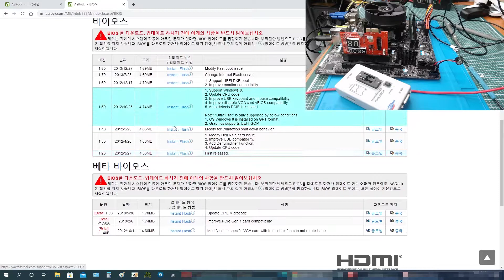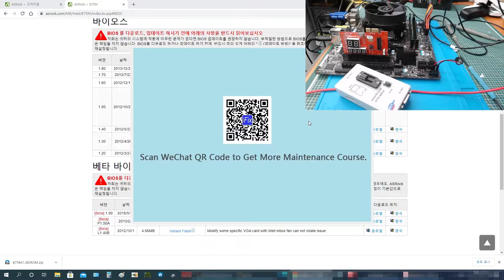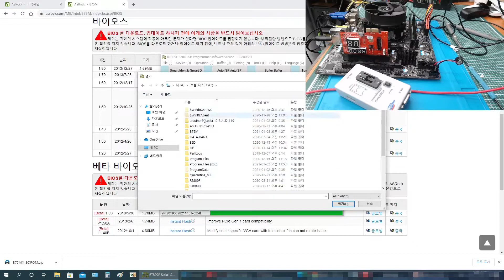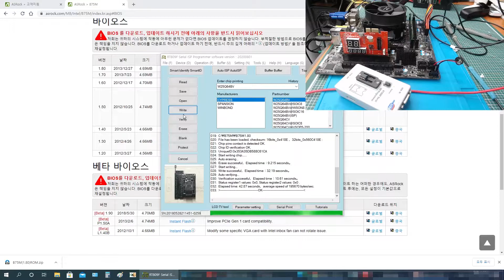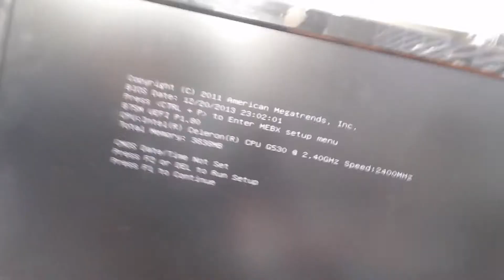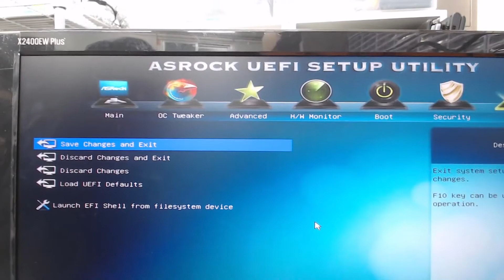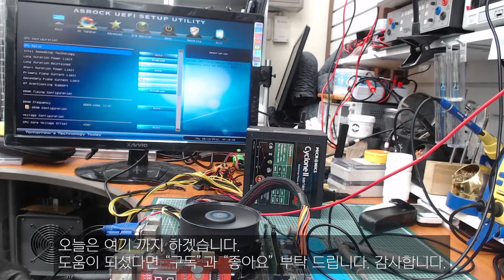ASRock B75M 화면무 수리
안녕하세요?
이번 모델은 애즈락 B75M 메인보드 수리 사례입니다.
전원 ON시 비프음이 나오고 화면이 들어오지 않는 이상으로
점검 하였구요, 추가로 콘덴서도 일부 교체 하였습니다.
제 영상은 항상 말씀드리지만 그냥 눈요기로 보시면 되고,
이렇게도 하는구나 하고...보시고 넘어 가시면 됩니다.
감사합니다.

서비스 전화번호는 정보란에서 확인 가능 합니다.